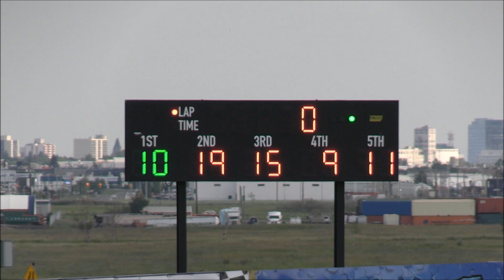Sportsman Heat #2 June 24th/2023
Fanside footage of the second Sportsman heat race.

Recorded June 24th/2023 at Sutherland Automotive Speedway in Saskatoon.